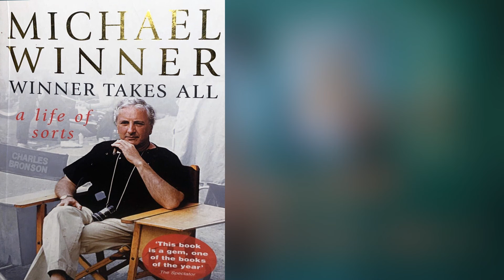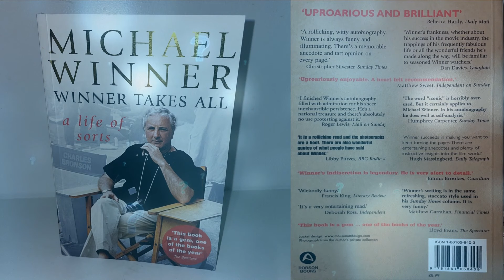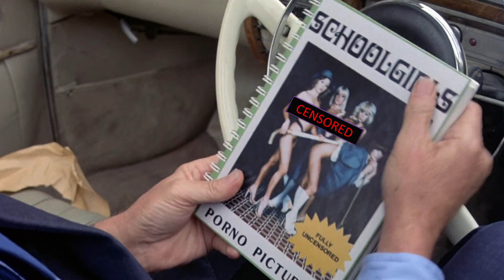The Big Sleep - Michael, Why...?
“Down these mean streets a man must go.” Something I learned in my formative years growing up in Brynmawr. It was the only way to get from place to place. Unavoidable. Unlike Michael Winner electing to remake The Big Sleep in 1978. Completely avoidable. What possessed him, then? I doubt even God knows. And if he doesn’t, what chance do I got?